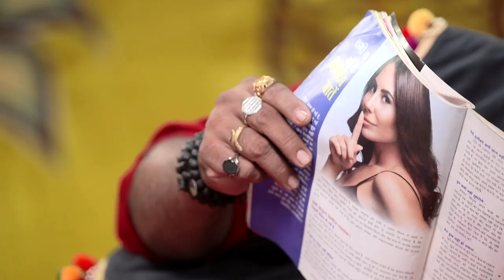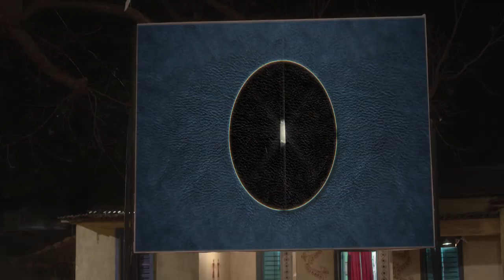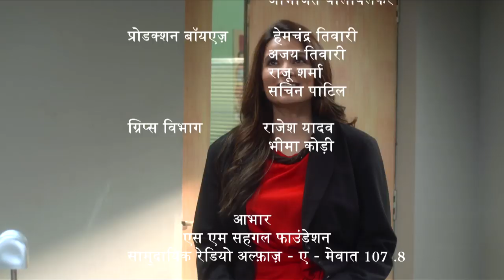No means No - Main Kuch Bhi Kar Sakti Hoon | Season 3 - Episode 52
Watch how this episode deals with the issue of consent and explains that no always means no.